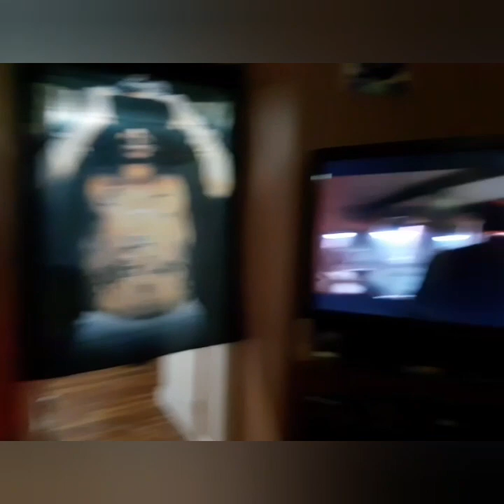Beginning to look like Christmas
Putting up the Christmas tree